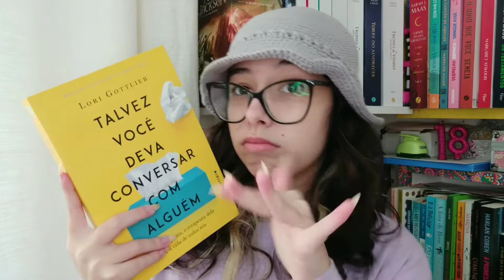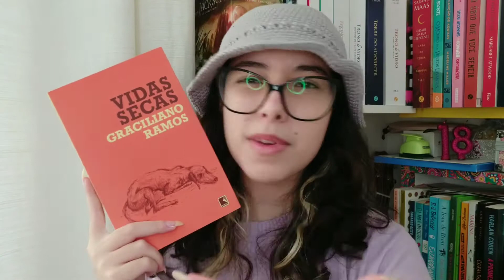LIVROS PARA MORRER ANTES DE LER | Tem livro que não acaba mais, vou ser cancelada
Oi oi! No vídeo de hoje eu falei sobre livros que eu preferiria morrer antes de ler! Minha lista interminável de livros que não tenho o mínimo interesse em ler só cresce e tenho mais a reclamar do que a gostar, me diverti muito fazendo esse vídeo, espero que vocês gostem tanto quanto eu gostei!!
Qualquer pergunta deixe aqui nos comentários e ficarei muito feliz em responder 📖✨

Não se esqueça de assistir o vídeo na maior qualidade possível para uma melhor experiência.

• wishlist da amazon